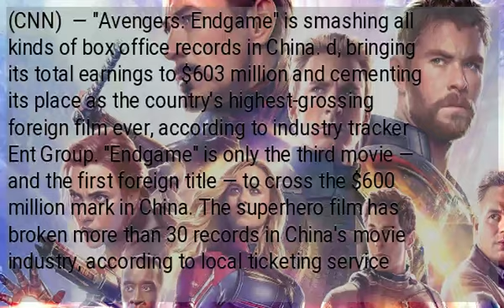'Avengers: Endgame' is China's biggest-ever foreign film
(CNN)  — "Avengers: Endgame" is smashing all kinds of box office records in China. d, bringing its total earnings to $603 million and cementing its place as the country's highest-grossing foreign film ever, according to industry tracker Ent Group. "Endgame" is only the third movie — and the first foreign title — to cross the $600 million mark in China. The superhero film has broken more than 30 records in China's movie industry, according to local ticketing service Maoyan Entertainment. It set new records for pre-release ticket sales and midnight screening sales, and also became the fastest movie to make 3 billion yuan ($438 million). It easily beat out China's previous highest-grossing foreign film, "The Fate of the Furious," which made $393 million in 2017. Maoyan projects "Endgame" will bring in $612 million by the end of its China run, making it the third-biggest film of all time in the country, behind domestic hits "Wolf Warrior 2" ($835 million) and "The Wandering Earth" ($685 million). China is a key market for Hollywood, even though regulators typically allow only 34 foreign films to be shown in theaters each year. Scoring one of those coveted slots can significantly boost a movie's global box office returns. Several big budget Hollywood films like "Ready Player One" and "Black Panther" had bigger debuts in China than in North America.
  to make $2 billion. But Chinese moviegoers are now starting to move on from the superhero franchise.  pushed "Endgame" down to the No. 2 spot. (Warner Bros., like CNN, is owned by WarnerMedia.) ."...